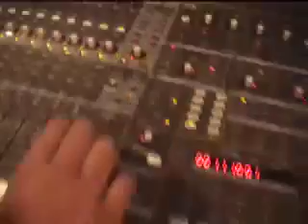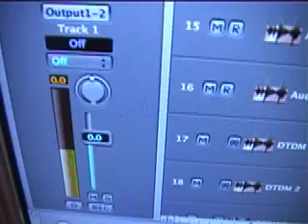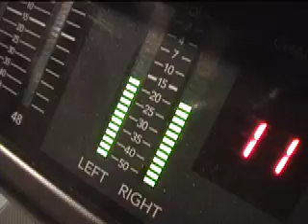DJ NG talking to Tamsin aka the Concise One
Interview with DJ NG at the Midi Music Company with Tamsin aka the Concise One.